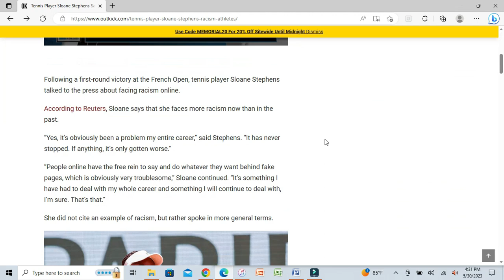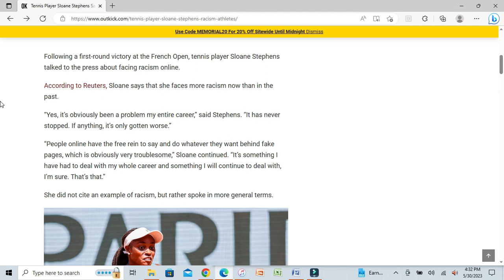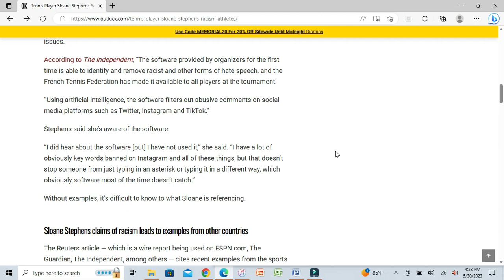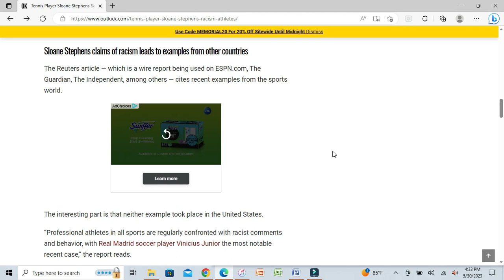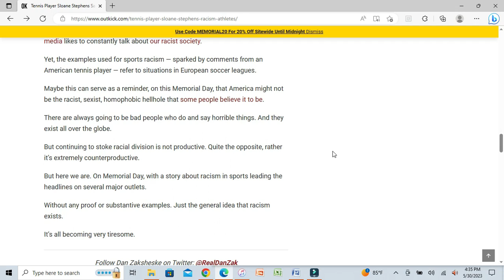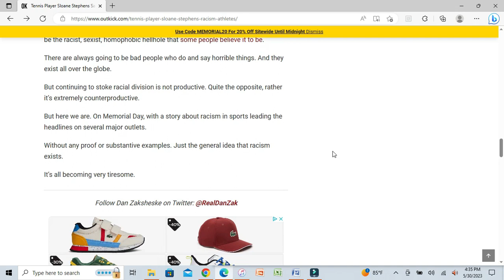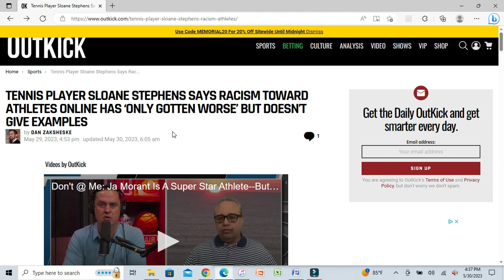Tennis Star Says Racism Toward Athletes Has Only Gotten Worse But Doesn't Provide Any Examples